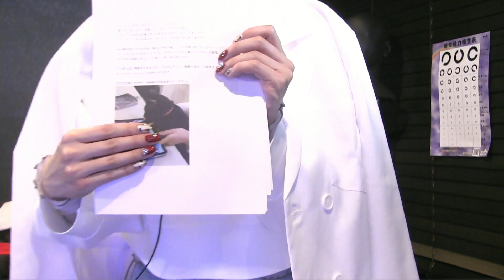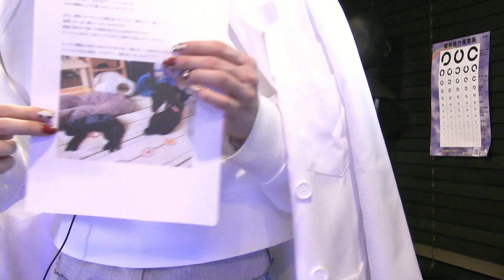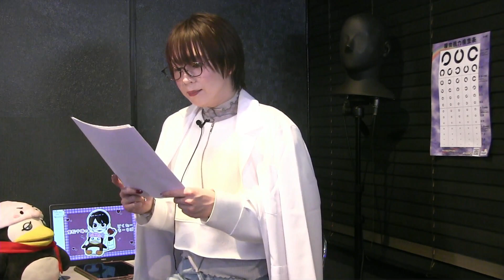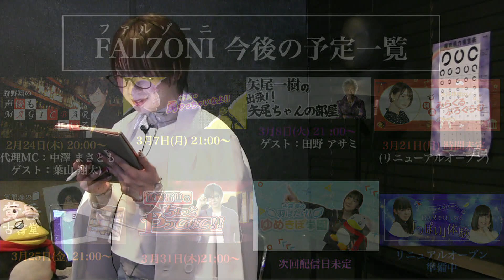[第7回] 重松千晴のどくたーちーらぼ(前半無料)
下記リンクにございます、姉妹番組もよろしくお願いいたします

矢尾一樹の出張！！矢尾ちゃんの部屋

田澤茉純・森下来奈のBARではじめる「っぽい」体験

井澤詩織の開運！！みらくるぷろぐらむ